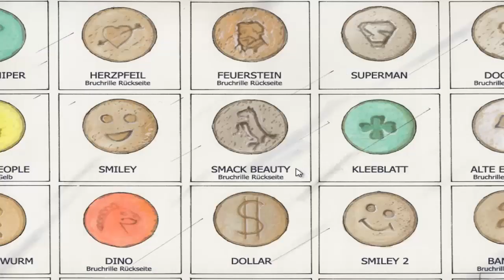TKKG FILM AB! Retro Let’s Play #02 ein altmodischer Apotheker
Was ist nur mit Gaby los? Seitdem der TV-Serienstar Mikey ihr auf dem Schulhof dieses merkwürdige Bonbon angeboten hat, ist sie ganz durcheinander... Waren es etwa Drogen? TKKG gelingt es auf das Filmgelände zu kommen. Hier machen sie einige sehr seltsame Beobachtungen...